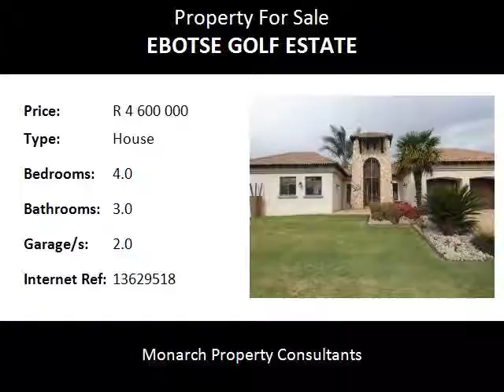4.0 Bedroom House For Sale in Ebotse Golf Estate, Benoni, South Africa for ZAR R 4 600 000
Bedrooms: 4.0
Bathrooms: 3.0
Garages: 2.0
Price: R 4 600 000

Property Description:

Four bedrooms, three bathroom Master Build home on the pristine estate of Ebotse.

Want a home with a difference?  Look no further!

Enter through the gated entrance and tranquil garden to a tiled entrance hall leading into open plan lounge, family room with bar and dining room, ducked air conditioning. Guest toilet.
A superb kitchen and scullery with all the mod cons for Mom to produce that master chef meal for the family.

Four large bedrooms of which two are en-suite. The three bathrooms all have heaters and plug points fully tiled with large showers.
The one bedroom could be used as a guest suite.

Double garage with parking for a golf cart and access into the house.
The house has been wired for a generator.

Very neat garden with its own heated splash pool.  Very private!

This home is north facing and has stack doors opening onto the garden bringing the outdoors into the home for a great entertaining experience.